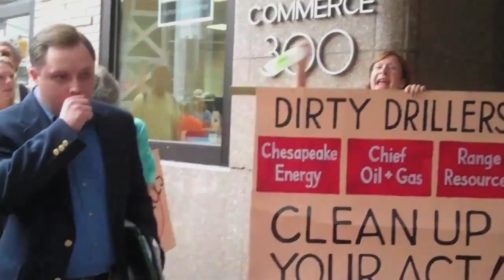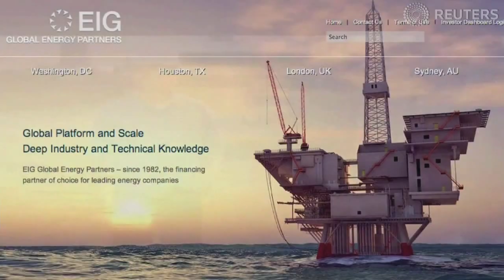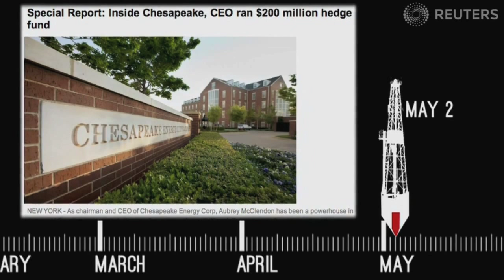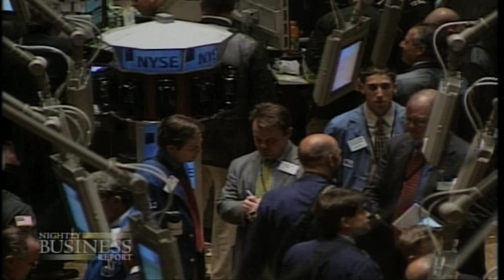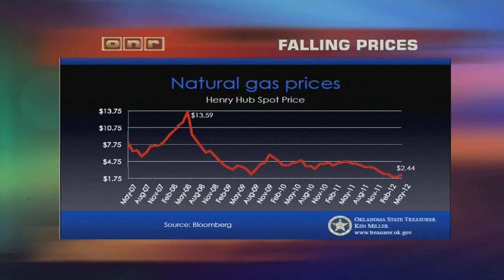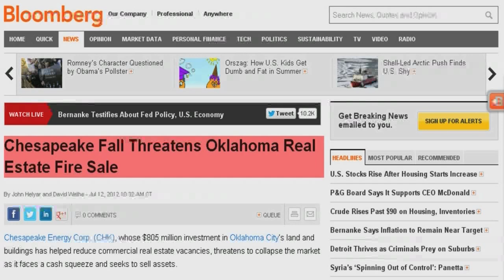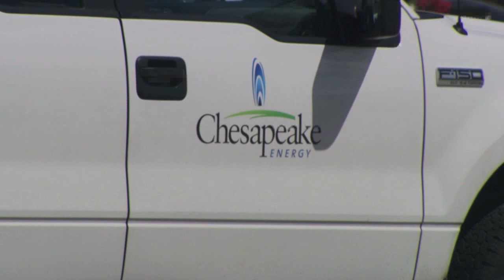OETA Story on Chesapeake Energy aired 7-20-12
This story aired on the ONR on OETA-The Oklahoma Network. The reporter is Steve Bennett; the photographer is Aaron Byrd.

   The past 12 months have been challenging for Chesapeake Energy Corporation.
    It's been a year that has seen a steep decline in the company's market value, amid falling energy prices and shareholder unrest.
    Now a series of media reports raise concerns about the company's future, and the leadership style of the man who founded the natural gas giant more than two decades ago.